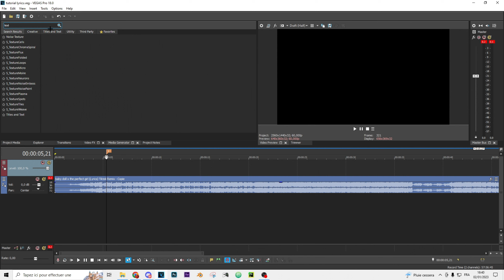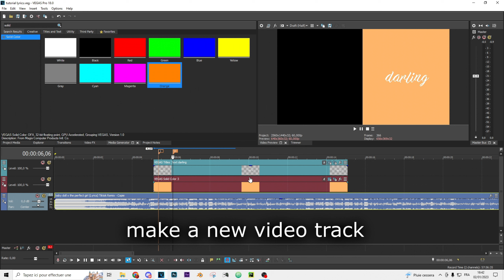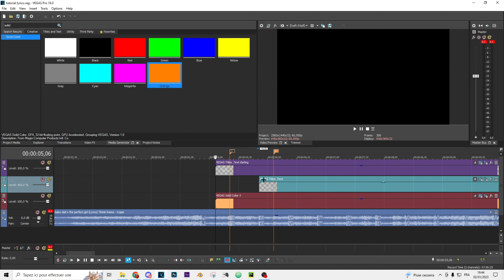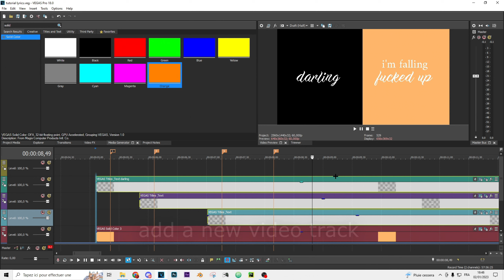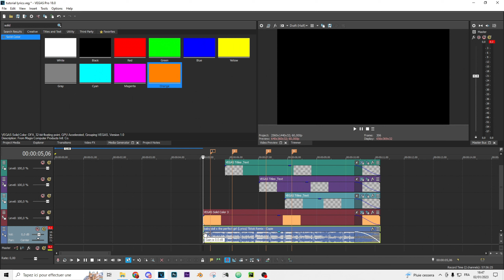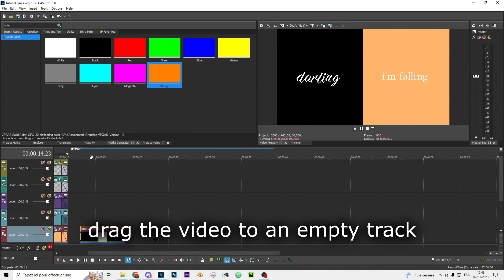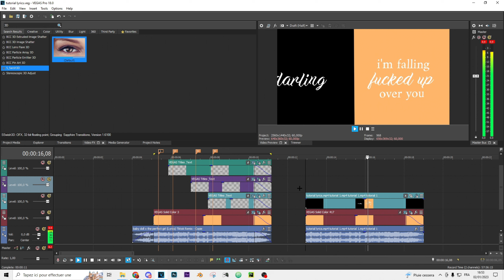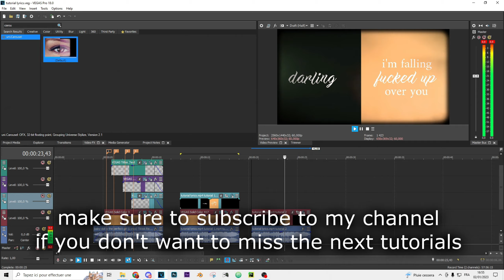How to make a music video 🖊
How to make a call be baby doll lyrics video

If you want to edit like me, here's how you can copy me